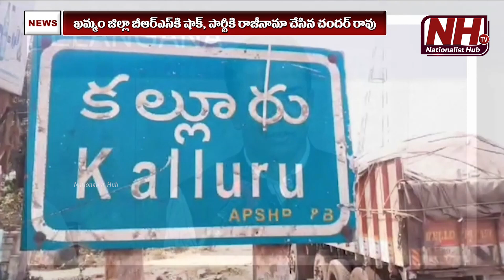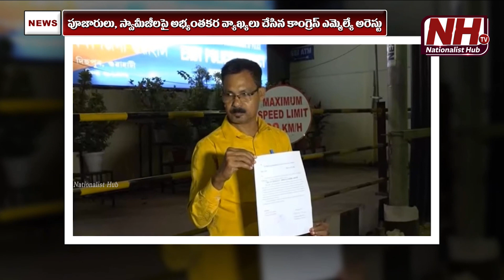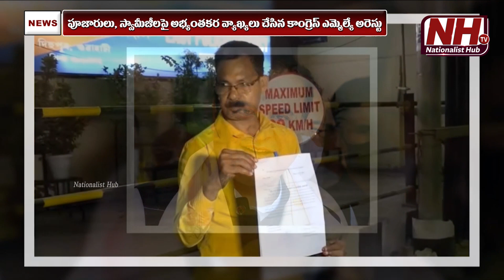BIG Shock To Khammam BRS | CM KCR | Telangana Elections 2023 | NHTV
Our Company account details :
Name : DHARMAGNYA BROADCASTING PVT LTD
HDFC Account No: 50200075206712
IFSC Code: HDFC0008045